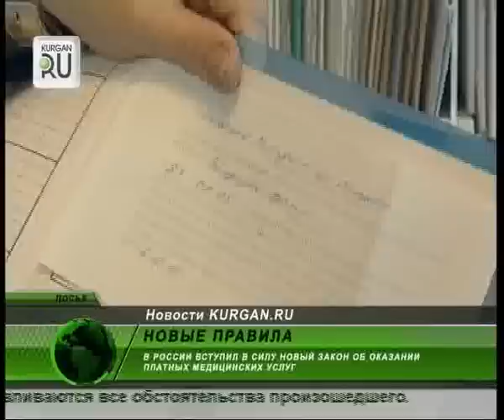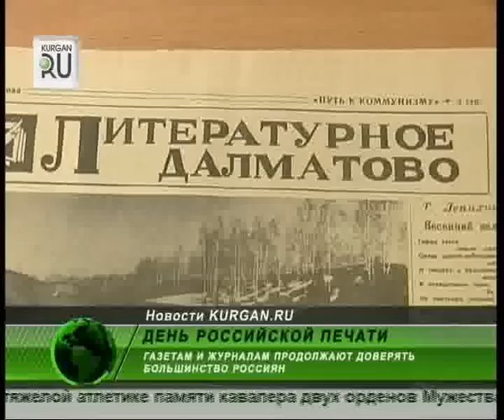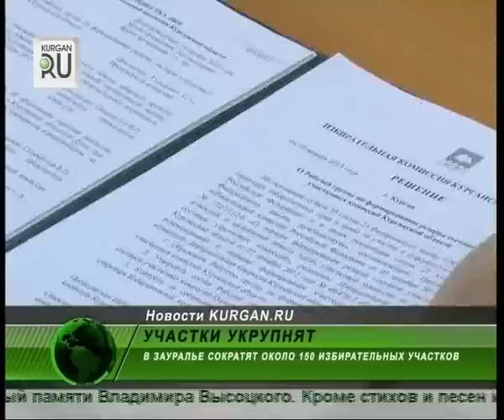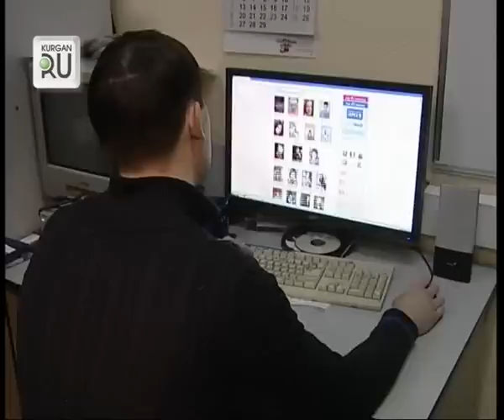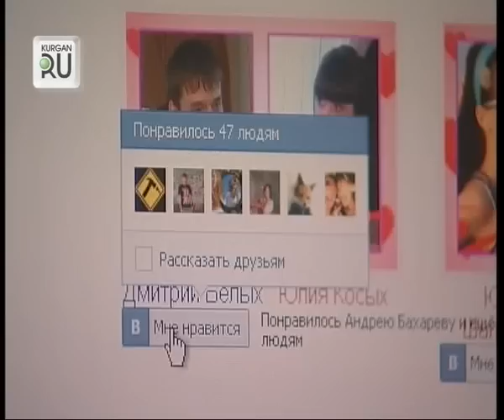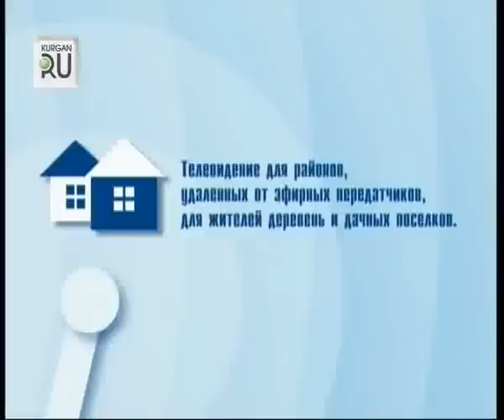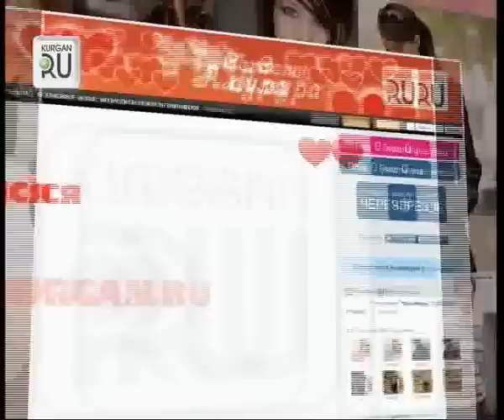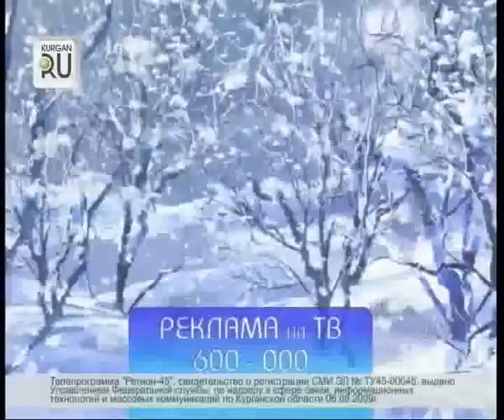0114 news45 vecher+